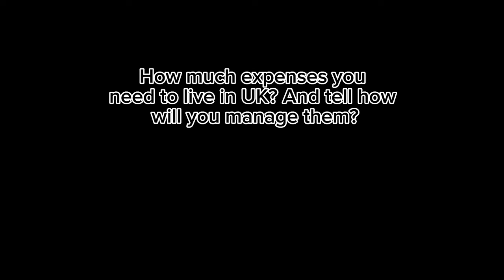How I passed Coventry university credibility interview in first attempt🇬🇧‼️.Detailed answers‼️.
Shooted by @iphonex3641

Edited by @CapcutXEditzx